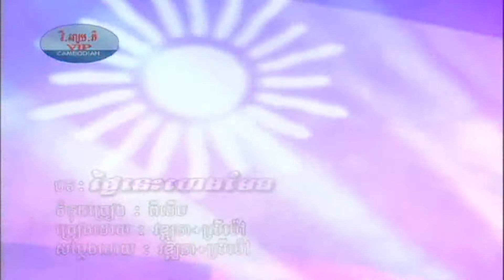VIP Vol 13-11 Thngai Nis Heng Main | ថ្ងៃនេះហេងមែន -VaThaNa & SreyMao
Khmer song from VIP Collection Karaoke (50 Songs) DVD Vol #13 Track #11.